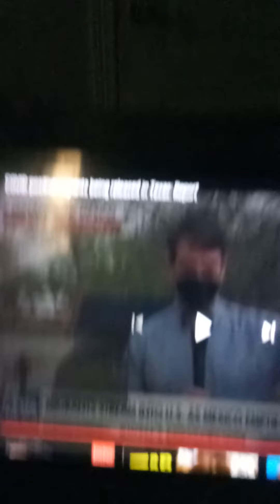This cannot get any Worse: 😀🔫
This is absolute clown world.
The people that voted for this puppet leader deserves what they get.
Welcome to slavery by the GREAT RESET🌐